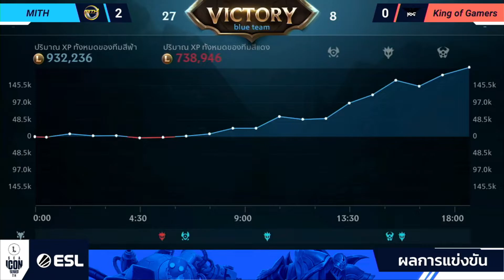King of Gamers Club vs MiTH | Game 2 | Wild Rift ICON Series Preseason Day 2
Wild Rift ICON Series Preseason การแข่งขันของ 8 ทีมแนวหน้าในประเทศไทย 13-14 มีนาคม